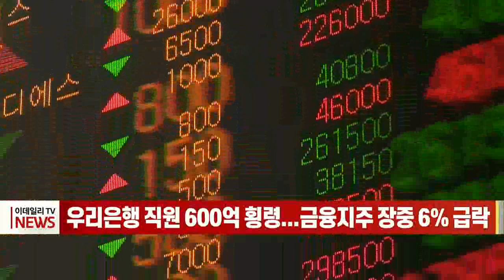우리은행 직원 600억 횡령... 금융지주 장중 6% 급락 (20220428)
우리은행 직원 600억 횡령... 금융지주 장중 6% 급락